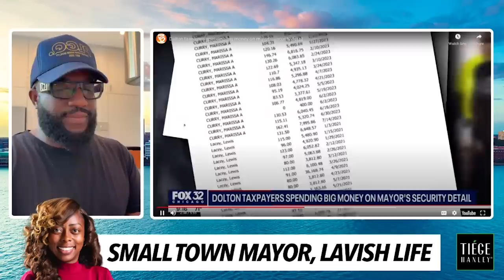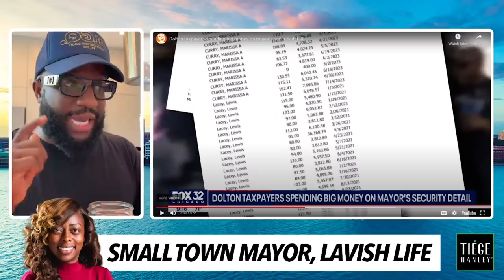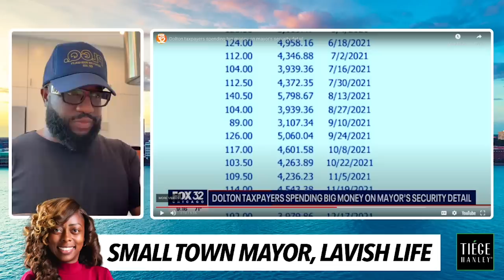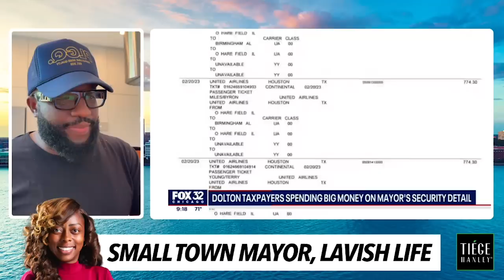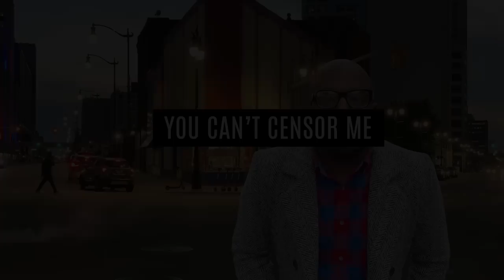Black Woman Running the Illinois Town Like New Jack City, Tiffany Henyard Getting To the Bag 🤫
Mail:
Anton Daniels